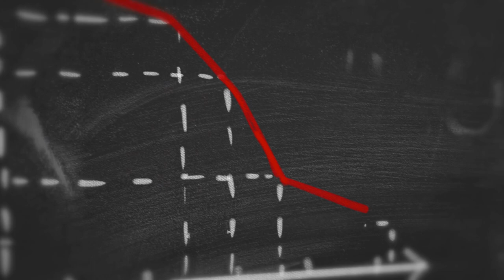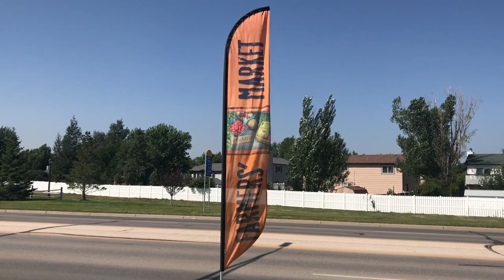The Importance of Agriculture and How Much a Farmer Really Makes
By the year 2050, farmers and ranchers will need to produce 70% more food to compensate for global population increase.   With farmers only making pennies on the dollar we take a look at how a system that has put profit and large corporations ahead of producers is possibly forever damaging a system we rely on and how we can protect it.

We also look at how much a farmer really makes per dollar spent by the consumer and the difference between a farm and ranch.